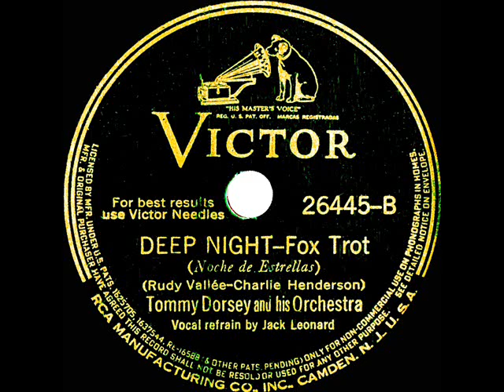1939 Tommy Dorsey - Deep Night (Jack Leonard & the band, vocal)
TD’s “Marie Cycle” recording #7 was arranged by Paul Weston and turned out to be Jack Leonard’s swan song with that incarnation of the Dorsey band. He would soon be replaced on the bandstand by young Frank Sinatra but would return to Dorsey in 1950. The song “Deep Night” had been an important early step in the career of Rudy Vallee, who co-wrote and recorded it successfully in 1929 (listen

LP audio, originally issued on 78rpm Victor 26445 - Deep Night (Vallee-Henderson) by Tommy Dorsey & his Orchestra, vocal by Jack Leonard and the band, recorded in Chicago October 25, 1939 .